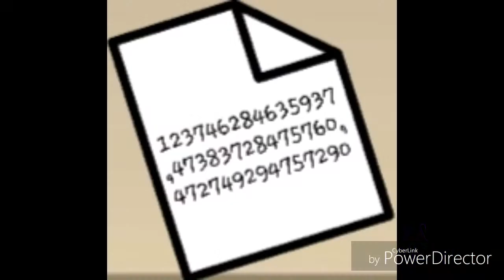7 rings ♡ GMLV ♡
Song : 7 rings by Ariana Grande